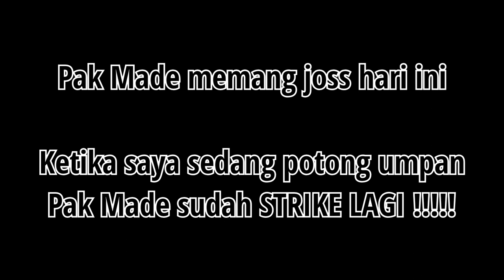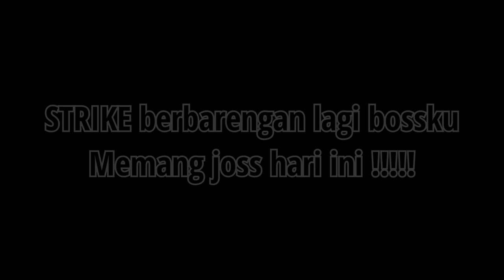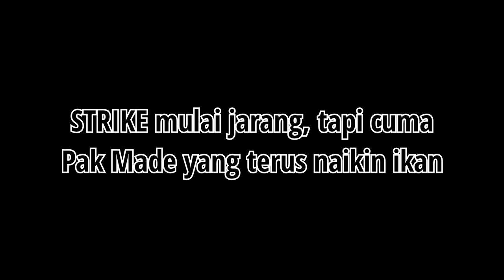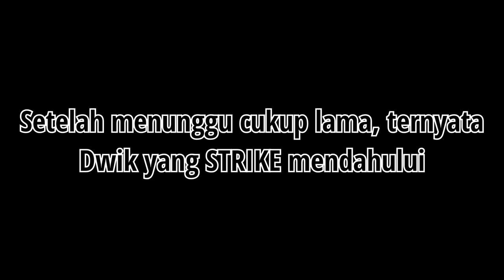Senyum Manis PAK MADE Mancing Dasaran Dapat JACKPOT Ikan Jenggot Merah Besar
Halo Bossku, di video kali ini kami menayangkan proses kita memancing dasaran lagi di tempat biasa bersama Pak Made dan Dwik.
Kali ini memang HOKI nya Pak Made, karena Pak Made pertama kalinya mendapar JACKPOT Ikan besar, yaitu Ikan Jenggot Merah Besar.
Pak Made juga pada mancing dasaran ikan, paling banyak mendapatkan ikan dibanding saya dan Dwik.
Mancing dasaran kali ini memang Pak Made punya hari, senyum manisnya Pak Made tidak pernah berhenti ketika mendapat STRIKE pada mancing dasaran sore itu.
Tidak hanya Ikan Jenggot Merah, tapi seperti biasa mancing dasaran kali ini, sudah pasti didominasi oleh Ikan Badur kesayangan kita, dan ada juga Ikan Sepah.
Gassskan langsung bossku tonton keseruan kita memancing dasaran dan serunya Pak Made saat STRIKE.
Semoga video ini menghibur untuk kalian yang menonton.
SALAM PENGHOBI.

- YouTube Channel : Galeri Hobi Deta

mancing mania
Memancing dasaran di laut
Mancing dasaran
Mancing dasaran di pinggir laut
Bottom fishing technique
Ikan jenggot merah
Strike mancing di laut